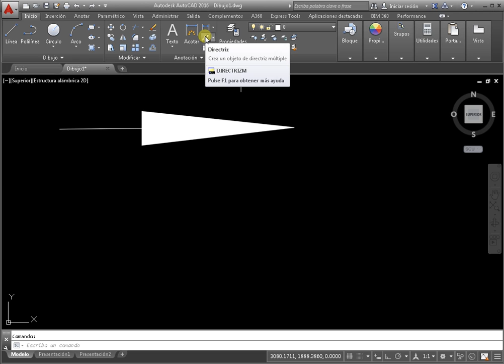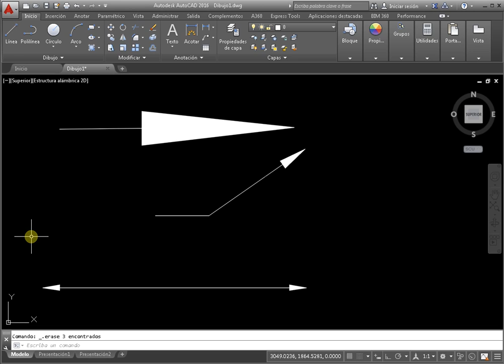Dibuje una flecha autocad